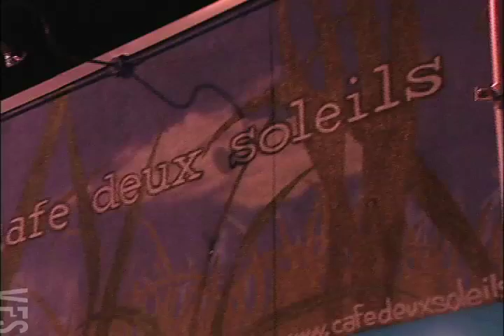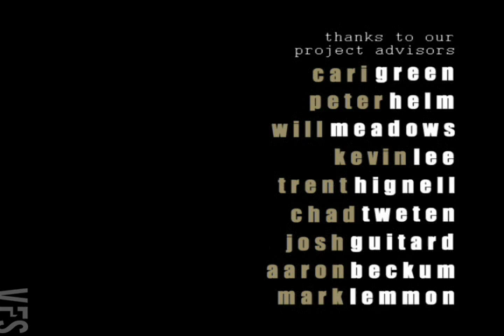Slam Nite - Vancouver Film School (VFS)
Created by Vancouver Film School students through the following VFS production program:

VFS Film Production

Director - Morganne Klemke
Producer - Mason Hnatiw
Editor - Alex Kim